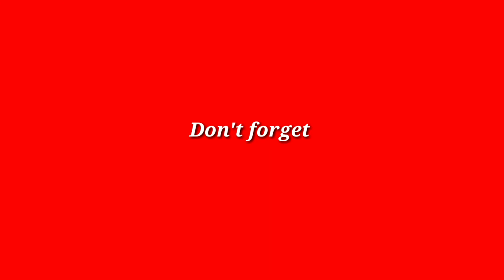Long weekend Food Trip!!!Boodle fight busog sobra..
Eating together with Friends..